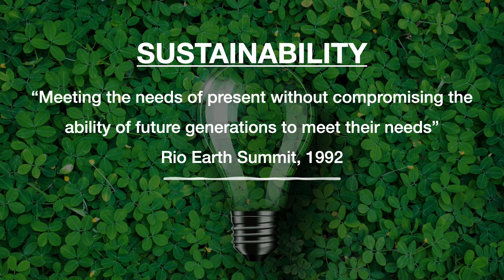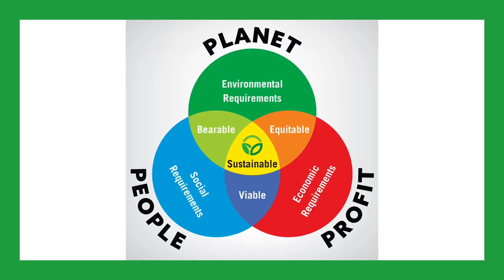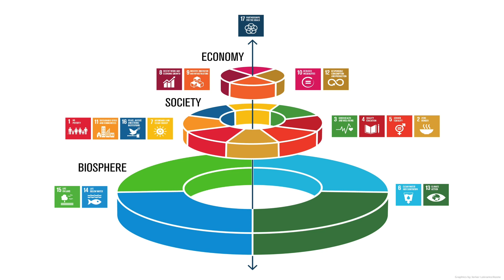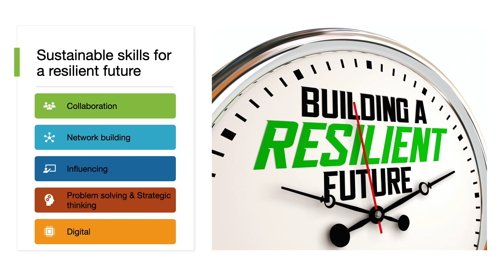Sustainable Skills for a Resilient Future | Severine Trouillet | TEDxESCPLondon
The importance of individual skills that will shape the planet's future.

In the words of Sir David Attenborough, "If we don't take action, the collapse of our civilisations and the extinction of much of the natural world is on the horizon."  Séverine Trouillet is the Public Sector & Education Director at Dassault Systèmes, Northern Europe, where she leads external engagement and business development for public services and education. Severine is also a Sustainability Lead, ensuring that the Dassault Systèmes’ purpose of enabling sustainable innovation is at the heart of their partnerships with public organisations, innovation centres, universities and industrial partners. Before joining Dassault Systèmes, Séverine worked in public affairs at Walgreens Boots Alliance, the Institution of Civil Engineers, Louis Vuitton Moet Hennessy, in an EU consultancy in Brussels and UK Local Government. Séverine holds an M.Sc. in European politics and policies (LSE), a Master in international administration (La Sorbonne), a Political Science degree (Sciences-Po Lille) and recently completed a diploma in Business Sustainability Management (Cambridge University) and a Masterclass in Circular Economy (Exeter University). This talk was given at a TEDx event using the TED conference format but independently organized by a local community.